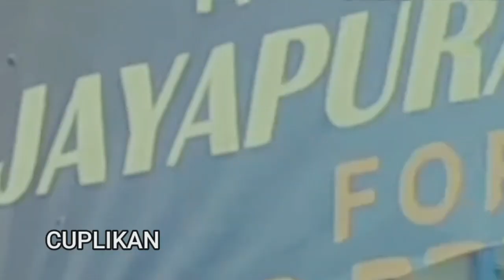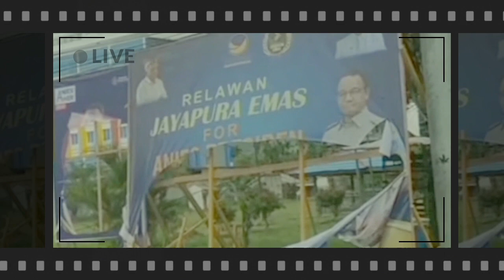Masyarakat Adat Menolak Anis baswedan Ke Papua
Masyarakat Adat Tabi wilayah Sentani Barat Moi menolak Kedatangan Anies Baswedan ke Kota dan Kabupaten Jayapura dalam serangkaian kegiatan jelang pencalonannya sebagai calon Presiden RI pada Pemilu 2024.

Penolakan itu disampaikan Perwakilan masyarakat adat Tabi wilayah Sentani Barat, Benhur Yoboisembut di Kota Sentani, Rabu (7/12/2022).

Selain menolak kedatangan Anies, kata Benhur, pihaknya juga menolak pencalonan Anies sebagai salah satu calon Presiden Republik Indonesia. Sebab menurutnya selama menjabat sebagai Gubernur DKI Jakarta, Anies Baswedan belum mampu memberikan perbaikan terhadap Jakarta.

Sumber Lintaspapua